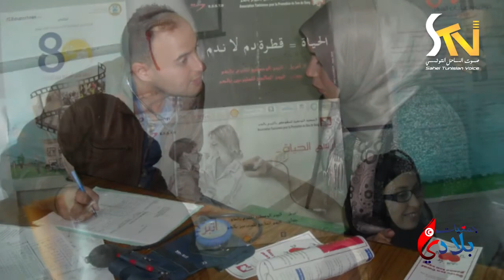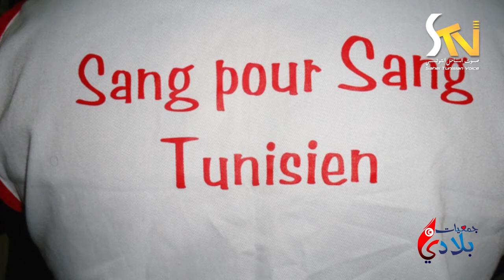الجمعية التونسية للتبرع بالدم